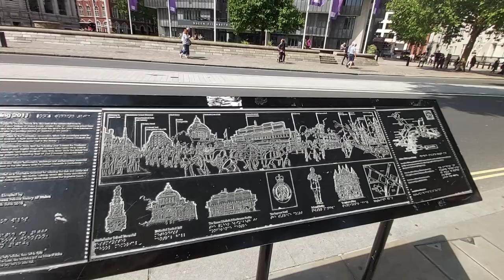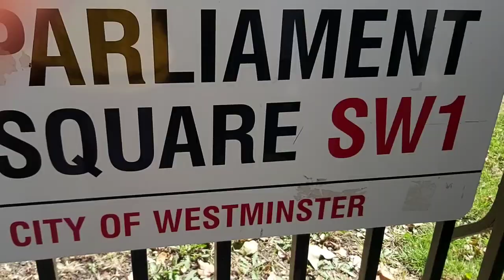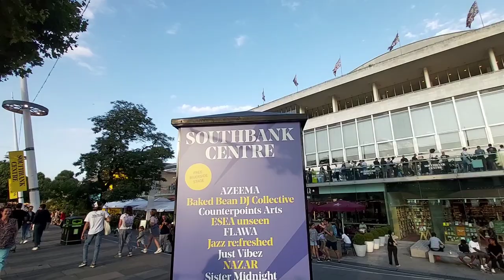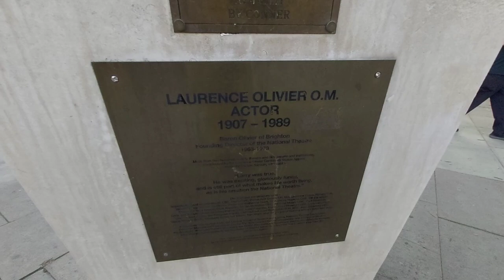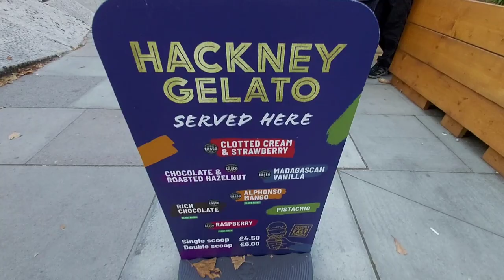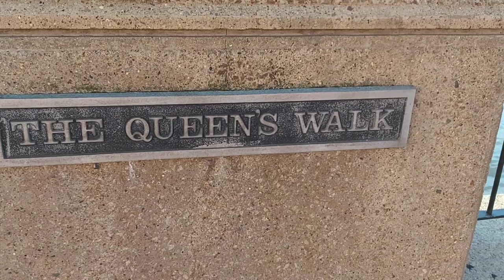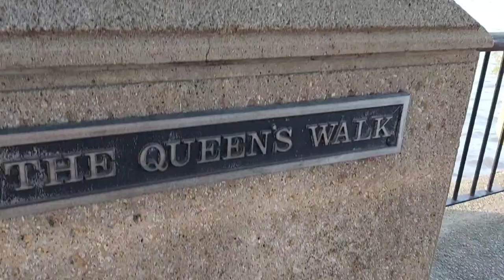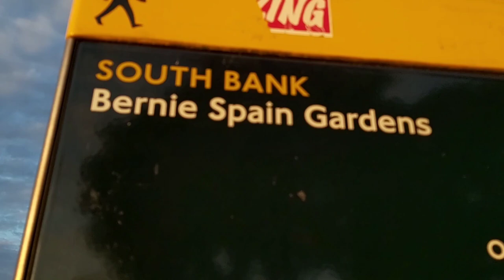The Beautiful Walking Tour: Westminster, Big Ben, Thames River, London Eye, South Bank, Tourists